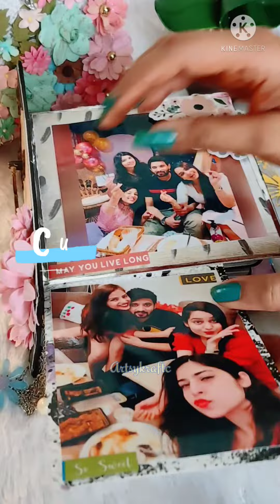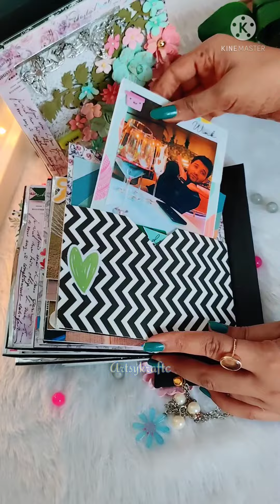Birthday scrapbook | Scrapbook idea | Unique Scrapbook | Anniversary Scrapbook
For orders follow the instagram page artsykraftc